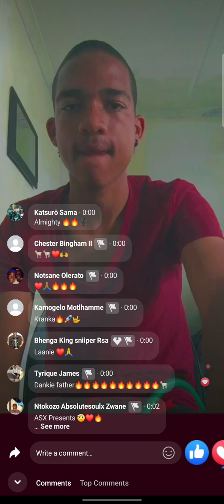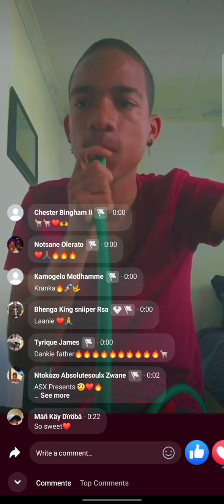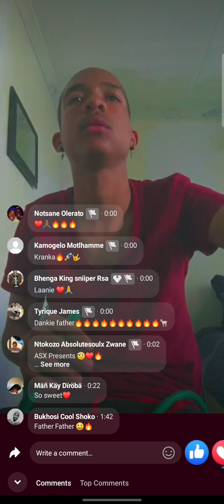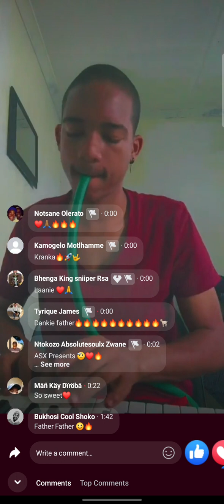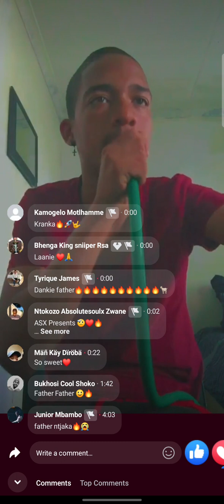Dj father studio session